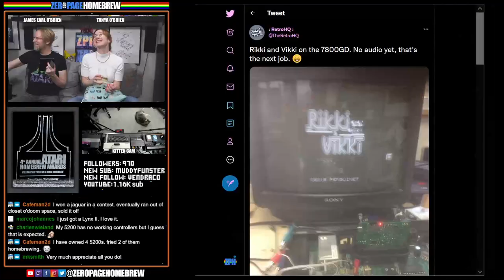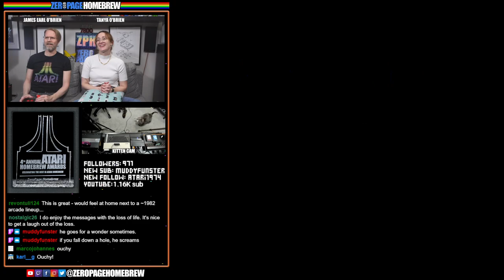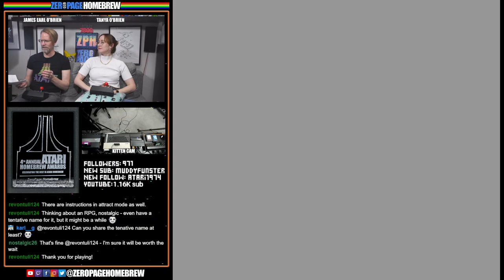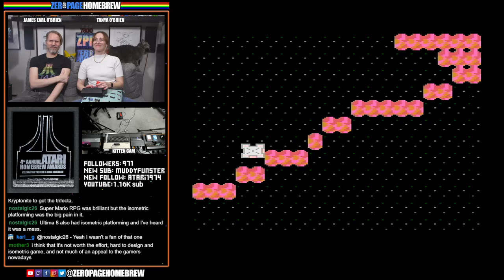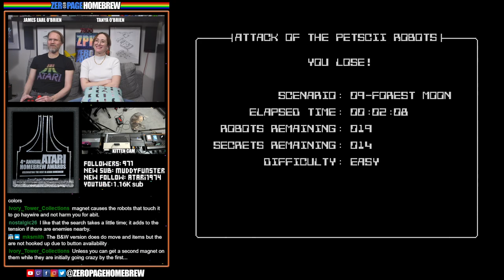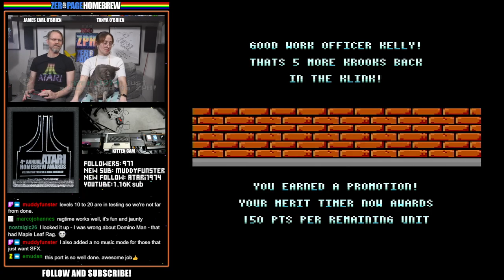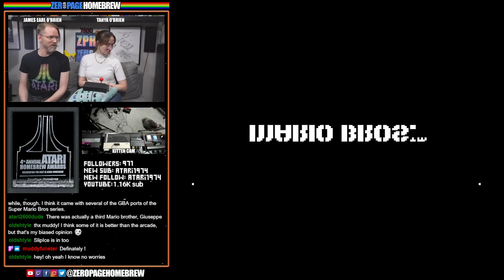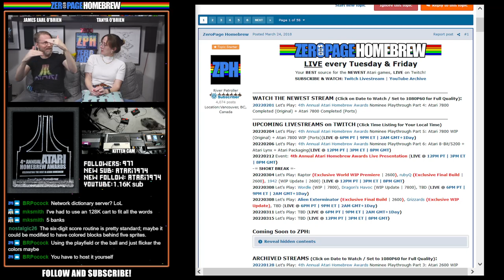Atari Homebrew Awards Nominee Playthrough Part Five! Atari 7800 Best WIP Original + Port!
00:00 - Intro/News
20:00 - Nominated Atari 7800 Best Homebrew (Original)
1:09:28 - Nominated Atari 7800 Best Homebrew (Ports)

60FPS through RetroTINK 5X-Pro: Atari 2600 (RGB), 7800 (SVID), 800XL (SVID)